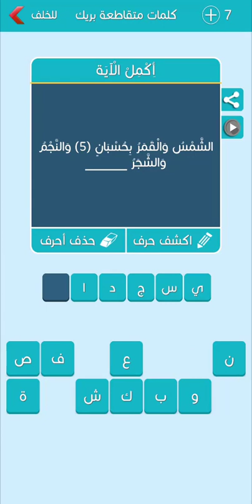كلمات متقاطعة بريك المجموعة السادسة عشر مرحلة 142